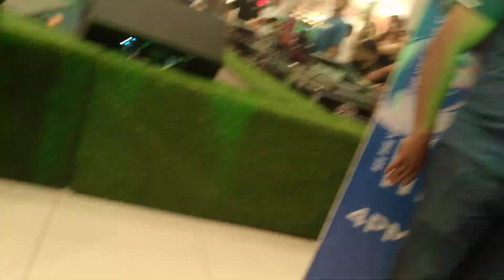KANTA NG TANGA (KNT ) FANCAM 07212024 - See The VXON MALL TOUR in SM BATANGAS 💕